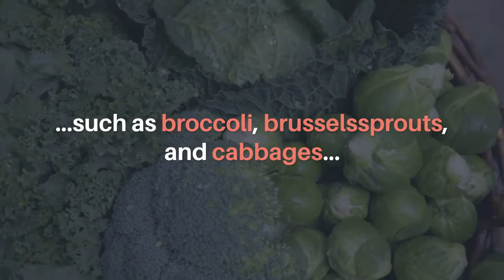Sulforaphane in Nutrigenomic Cancer Therapy | Oncotarget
Oncotarget published this trending research paper on July 20, 2021, entitled, “Next-generation multimodality of nutrigenomic cancer therapy: sulforaphane in combination with acetazolamide actively target bronchial carcinoid cancer in disabling the PI3K/Akt/mTOR survival pathway and inducing apoptosis” by researchers from Program in Developmental and Stem Cell Biology, The Hospital for Sick Children, Toronto, Ontario, Canada; Department of Experimental Therapeutics, Thoreau Laboratory for Global Health, University of Massachusetts, Lowell, MA; Department of Biomedical and Molecular Sciences, Queen’s University, Kingston, Ontario, Canada; Department of Immunology and Allergy, The Hospital for Sick Children, Toronto, Ontario, Canada; Laboratory of Oncology, IRCCS Casa Sollievo della Sofferenza, San Giovanni Rotondo FG, Italy; Department of Internal Medicine, University of Chicago, Chicago, IL; Q.P.S. Holdings LLC, Pencader Corporate Center, Newark, DE; Institute of Biomedical Engineering, The Edward S. Rogers Sr. Department of Electrical & Computer Engineering, University of Toronto, Toronto, Canada; Department of Cancer and Stem Cell Biology, KaviKrishna Laboratory, Guwahati Biotech Park, Indian Institute of Technology, Guwahati, Assam, India; Department of Immunology and Infectious Diseases, Forsyth Institute, Cambridge, MA.

Abstract:
Objective: Aberrations in the PI3K/AKT/mTOR survival pathway in many cancers are the most common genomic abnormalities. The phytochemical and bioactive agent sulforaphane (SFN) has nutrigenomic potential in activating the expression of several cellular protective genes via the transcription factor nuclear factor erythroid 2-related factor 2 (Nrf2). Nrf2 is primarily related to mechanisms of endogenous cellular defense and survival. The efficacy of SFN in combination with acetazolamide (AZ) was investigated in reducing typical H727 and atypical H720 BC survival, migration potential, and apoptosis in vitro and in vivo preclinical xenograft tissues.

Materials and Methods: Microscopic imaging, immunocytochemistry, wound healing assay, caspase-cleaved cytokeratin 18 (M30, CCK18) CytoDeath ELISA assay, immunofluorescence labeling assays for apoptosis, hypoxia, Western Blotting, Tunnel assay, measurement of 5-HT secretion by carbon fiber amperometry assay, quantitative methylation-specific PCR (qMSP), morphologic changes, cell viability, apoptosis activity and the expression levels of phospho-Akt1, Akt1, HIF-1α, PI3K, p21, CAIX, 5-HT, phospho-mTOR, and mTOR in xenografts derived from typical H727 and atypical H720 BC cell lines.

Results: Combining AZ+SFN reduced tumor cell survival compared to each agent alone, both in vitro and in vivo xenograft tissues. AZ+SFN targeted multiple pathways involved in cell cycle, serotonin secretion, survival, and growth pathways, highlighting its therapeutic approach. Both H727 and H720 cells were associated with induction of apoptosis, upregulation of the p21 cell cycle inhibitor, and downregulation of the PI3K/Akt/mTOR pathway, suggesting that the PI3K/Akt/mTOR pathway is a primary target of the AZ+SFN combination therapy.

Conclusions: Combining SFN+AZ significantly inhibits the PI3K/Akt/mTOR pathway and significantly reducing 5-HT secretion in carcinoid syndrome.

Keywords - sulforaphane, acetazolamide, bronchial carcinoid tumors, serotonin, carbonic anhydrase

About Oncotarget

or connect with